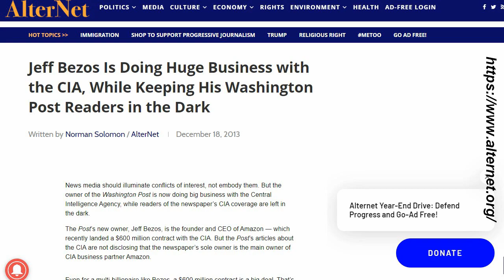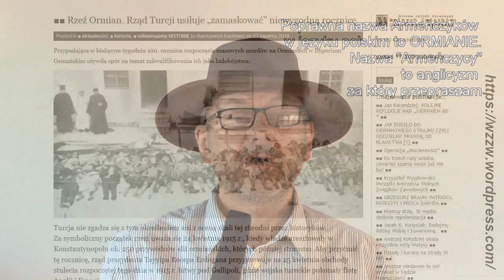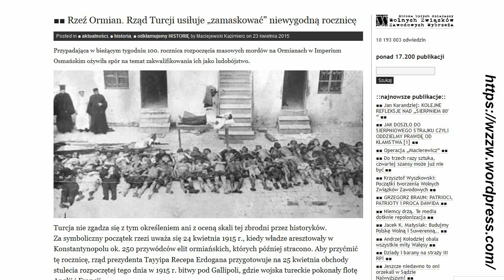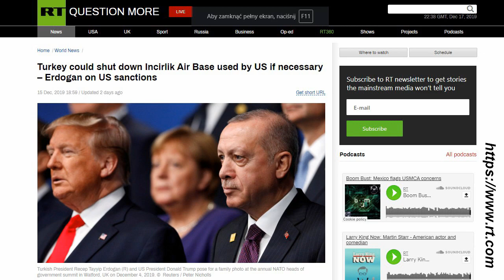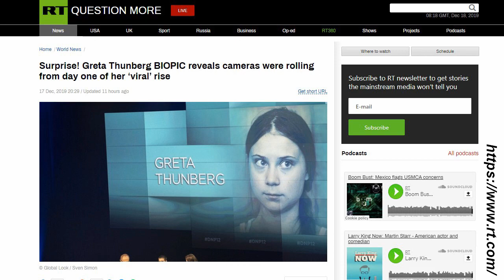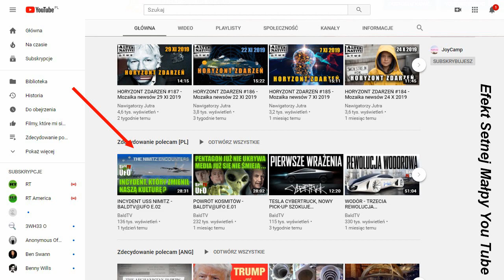HORYZONT ZDARZEŃ #.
📢 Zapraszamy na OSTATNIE wydanie Horyzontu Zdarzeń! 🥁 A w nim: 1) The Afganistan Papers. 2) Zbrodnia ludobójstwa na Ormianach. 3) Julian Assange. 4) Greta Thunberg. 5) Donald Trump i UFO. 6) Podziękowanie.

✅ Wesprzyj nas jeśli doceniasz to co robimy! Razem tworzymy ten kanał! :)

Fundacja Jesteśmy Zmianą
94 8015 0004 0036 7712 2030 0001
Tytułem: "Darowizna"